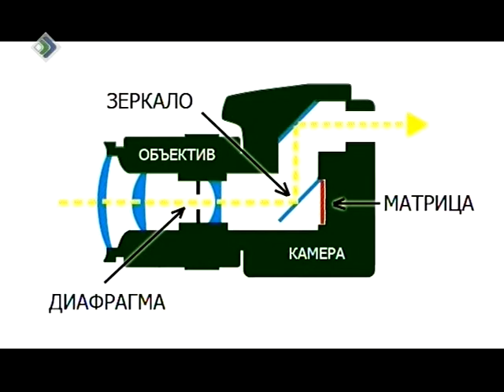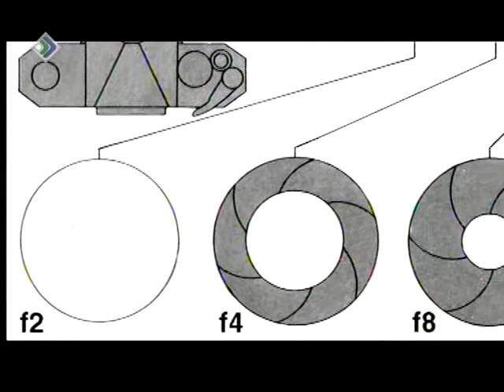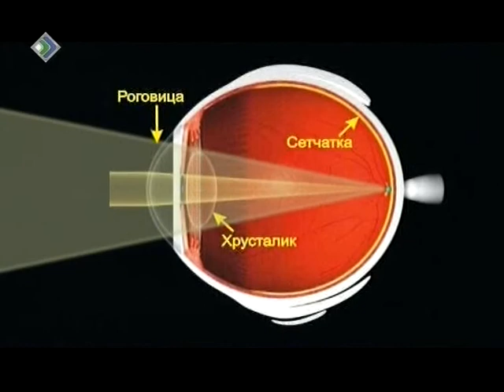Кöсъя тöдны - 15.04.2013